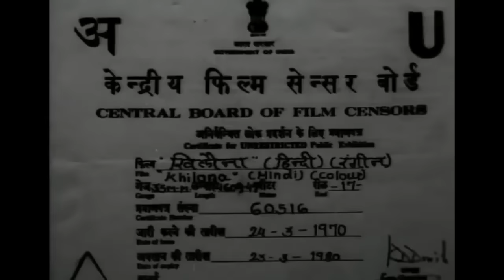Khilona (1970) Full Movie | Sanjeev Kumar | Mumtaz | Jeetendra | Shatrughan Sinha| Blockbuster Movie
Checkout this Blockbuster Romantic Movie "Khilona" released in the year 1970. Starring Sanjeev Kumar, Mumtaz, Jeetendra, Shatrughan Sinha, Durga Khote. Movie is produced by L.V Prasad and Directed by Chander Vohra. Watch such superhit movies only on @Rajshri

Synopsis-
Vijaykamal is a son of rich Thakur Suraj Singh, but has lost his mind. He sees his lover Sapna marry his neighbor Bihari and then commit suicide on the night of the Diwali party hosted by Bihari. This incident puts Vijay in shock. Thakur believes that if Vijay gets married, his mental health would improve. He hence approaches a tawaif, Chand to pretend to be Vijay's wife and thus help him get better. But Chand receives cold treatment from Vijay's mother and his elder brother Kishore. Once, in a fit of madness, Vijay sexually assaults Chand. But later, Chand becomes very friendly with Vijay and that starts improving his condition.
Bihari who wishes to have Chand for himself also tries to persuade Vijay's young sister Radha. He promises Radha to make her an actress in Bollywood and asks her to elope with him with the family's money and gold. But Chand does not let Bihari's plan work. Vijay's younger brother Mohan also falls in love with noble Chand and is heartbroken when he finds out that she is pregnant (owing to the assault) and is carrying Vijay's child. Dejected, he leaves home without notice.
In a fight between Vijay and Bihari, Bihari falls off the terrace and this shocks Vijay, curing him of his mental ailment. But then Vijay is unable to recall Chand. She is then humiliated by the family and is thrown out of the house. Mohan steps in and accuses everyone of treating her like a toy and only using her when needed. He reveals how she saved Radha from Bihari's evil pursuits. It is also revealed that Chand was actually born in a noble family and was only raised as a tawaif as she was found alone after a train accident. The family thus accepts Chand and all ends well.